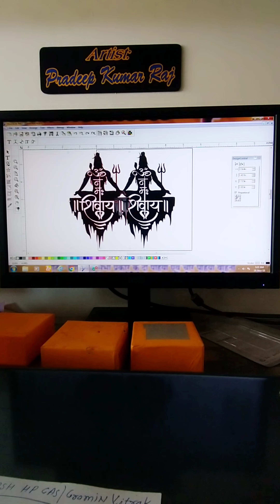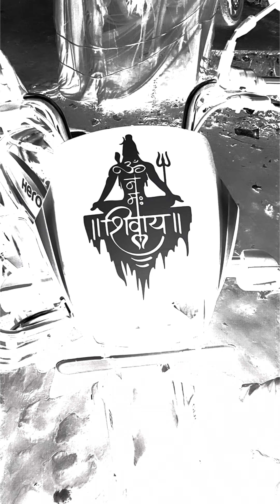voijar design#splendor#bike#by#artist 👨‍🎨raj